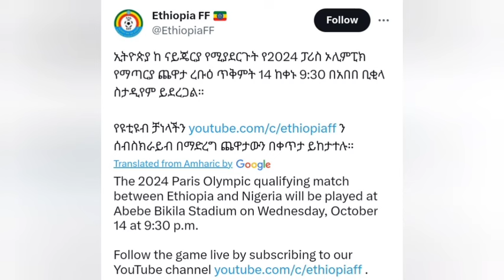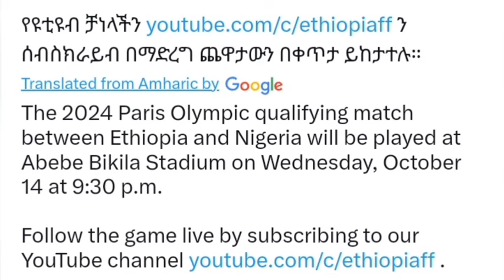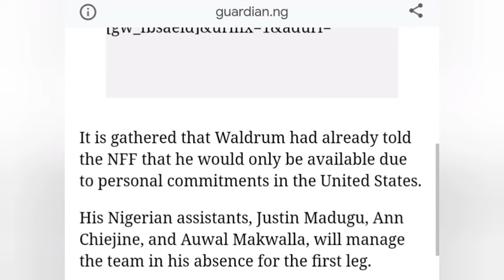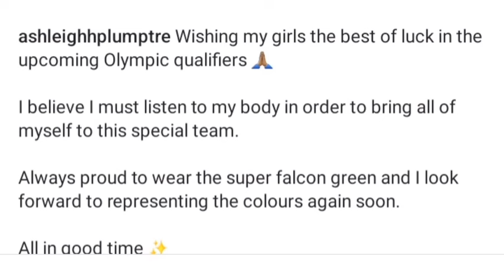Super Falcons Ethiopia qualifier | Why Ashleigh Plumptre Randy Waldrum miss? Kick off time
Nigeria Super Falcons head coach Randy Waldrum to miss the upcoming clash vs Ethiopia. Ashleigh Plumptre explains her absence and the misunderstanding about kick off time.